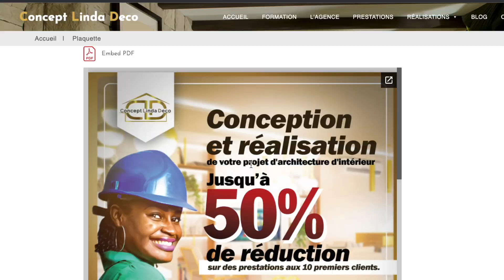BIEN CHOISIR SON CANAPÉ 2/2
Coucou ma team, dans cette vidéo je partage la suite des 5 astuces pour bien choisir votre canapé.
✨PROMOTION -50 % ✨
Si vous avez un projet immobilier en cours vous avez 2 choses à faire:
1️⃣Scannez le QR Code de ce Flyer pour accéder directement à la plaquette explicative ou vous pouvez cliquer sur ce lien 👉🏾

2️⃣Remplissez un formulaire pour nous soumettre votre candidature. Le lien du formulaire se trouve à la dernière page de la plaquette ou vous pouvez cliquer sur ce lien👉🏾

Nous sélectionnerons 10 clients qui vont profiter de cette promotion donc dépêchez vous de déposer vos candidatures 🍀